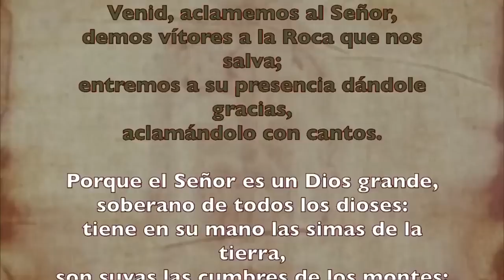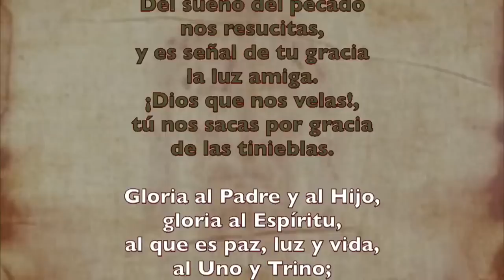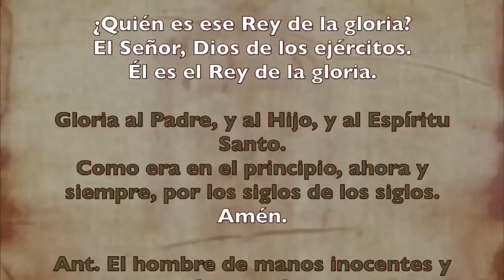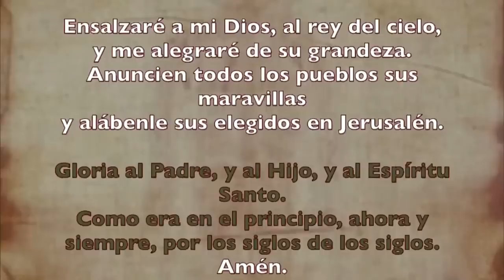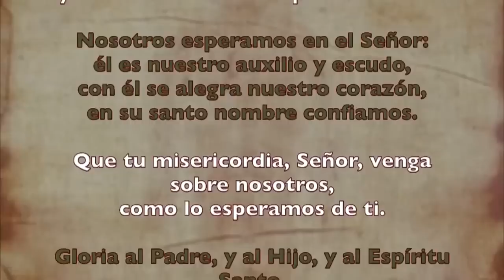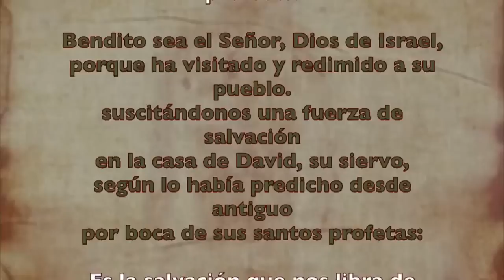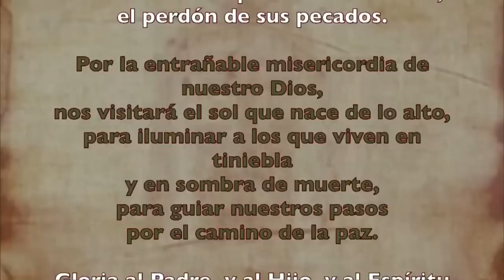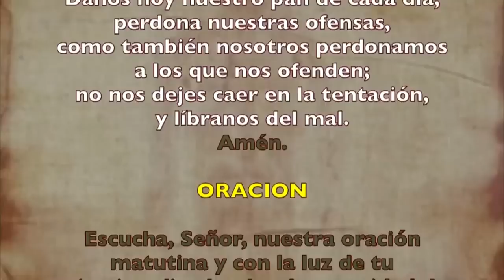Oración de la mañana (Laudes), MARTES 06 DE JUNIO 2023 | IX semana Tiempo Ordinario | Padre Sam